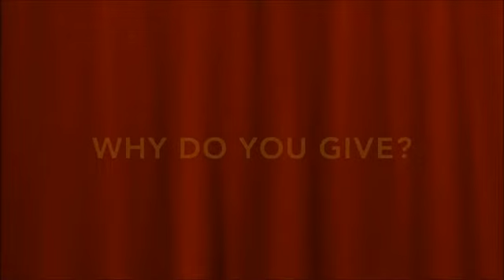Community Giving Campaign 2014: Why we choose to give back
Lee Arostegui, MD, offers his take on why giving back is important and how it helps the patients served by Abbott Northwestern Hospital.